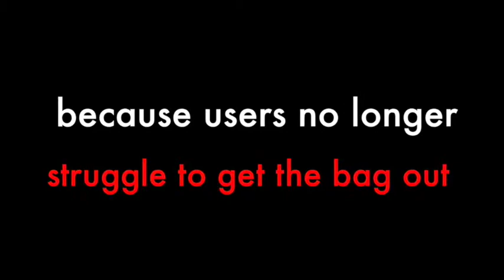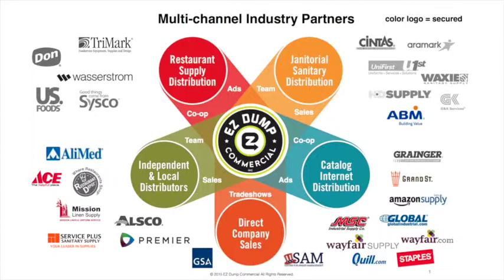EZDC AIC Fall 2015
This video is about EZDC AIC Fall 2015